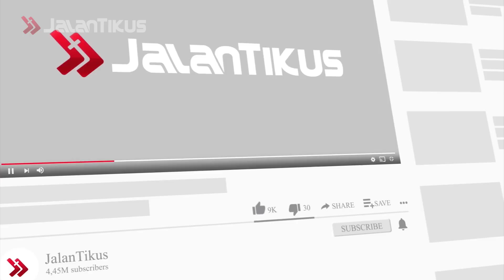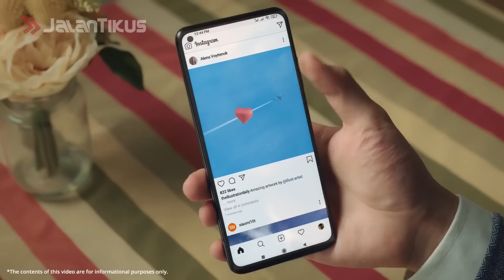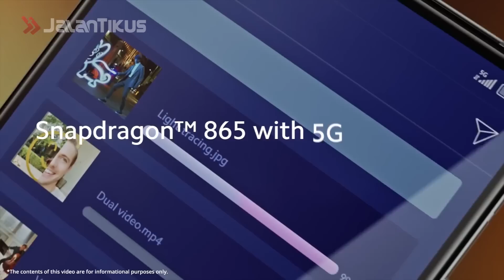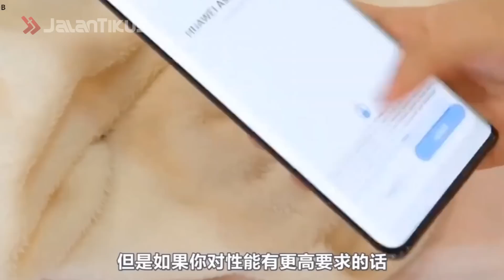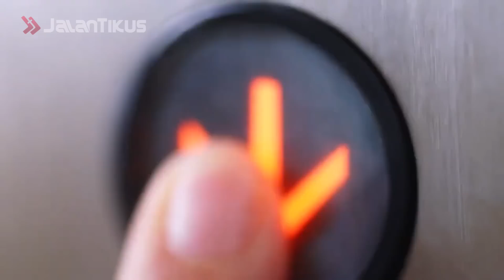7 HP dengan Teknologi OIS Terbaik dan Terbaru, Video jadi Halus!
Banyak orang menggunakan fitur video di smartphone untuk merekam momen-momen berharga. Untuk meningkatkan kualitas video, pilihlah smartphone yang memiliki Optical Image Stabilization (OIS).

Dulunya, OIS adalah fitur ekslusif yang hanya tersedia di smartphone kelas atas. Namun, kini banyak ponsel dengan harga cukup terjangkau yang memilikinya. Berikut ini adalah beberapa HP dengan teknologi OIS terbaik dan termurah 2021! Tonton terus videonya ya!

Baca juga artikel seputar gadget yang ada di JalanTikus.com ya!

Harga dan Spesifikasi realme X50 Pro 5G Terbaru | Dijamin Ngebut!

15 HP Gaming Murah Terbaik di 2020, Mulai 1 Jutaan Bisa Ngangkat Game Berat!

10 HP Sony Xperia Terbaru 2020 | Makin Menawan, Desain Elegan!

10 Rekomendasi Laptop 3 Jutaan Terbaik 2020, Cocok Buat Gaming!

8 Laptop 4 Jutaan Terbaik dan Terbaru 2020 | Laptop Canggih Gak Perlu Mahal!